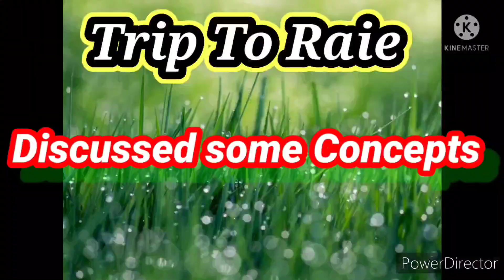Trip to Raie city. Doda (J and k)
triptoRaie Raie It is Beautiful at district Doda. lash green all around it is just like a valley